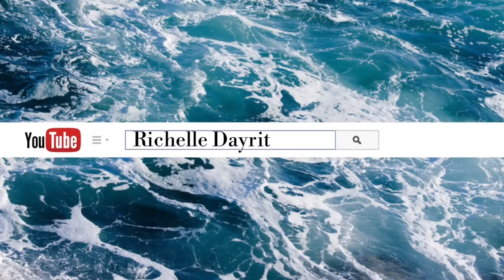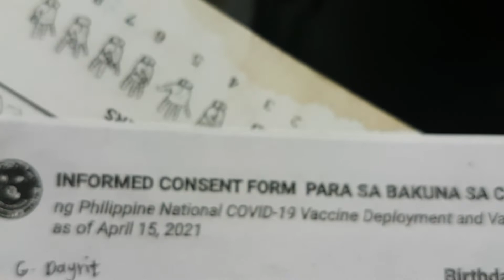COVID VACCINE FOR PREGNANT | PFIZER 2021 1ST DOSE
God bless

All rights reserves to the owner.